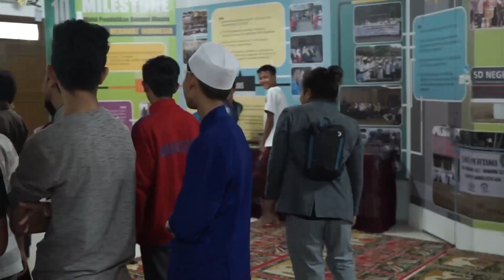CarePool Is Pusakata dan SMART Ekselensia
Apa rasanya seharian dijamu dan diajak mengenal profesi oleh seorang musisi ternama?

Anak-anak SMART Ekselensia mungkin merasakan pengalaman tak terlupakan itu, ketika Bang Is @pusakata mengajak mereka mengikuti aktivitasnya sebagai musisi. Mulai dari menjemput anak-anak ini ke sekolah mereka, ikut melihat bagaimana musisi manggung, hingga berbuka puasa bersama.

Mau tau bagaimana reaksi anak-anak SMART yang dijamu bang Is ini?

Tonton "Carepool" bersama Is Pusakata di Channel Youtube Dompet Dhuafa jam 21:00 WIB malam ini ya.

Sekolah SMART Ekselensia yang dikelola Dompet Dhuafa adalah sekolah boarding school bagi anak-anak Dhuafa (ekonomi tak mampu) yang sangat cerdas. Mereka terpilih melalui seleksi ketat, dan disaring dari ribuan anak-anak di seluruh Indonesia. Sekolah SMART Ekselensia adalah salah satu program Dompet Dhuafa di bidang Pendidikan yang dikelola dari dana zakat, infaq, dan sedekah yang dihimpun dari donatur Dompet Dhuafa.